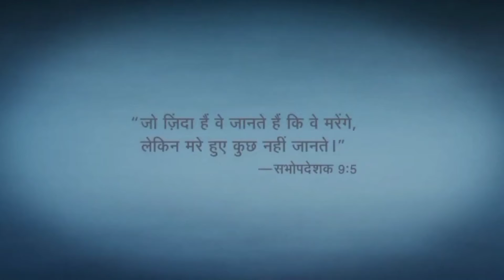क्या ईश्वर की नजर में सब धर्म एक है ? भाग 2 || New Gospel Status Video In Hindi || Jesus Gospel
कृपया प्रभु यीशु के सुसमाचार वीडियो को 10 लोगों को भेजें ताकि आप के जरिए से उनका उद्धार हो जाए धन्यवाद

यीशु ने उनके पास आकर कहा, “स्वर्ग और पृथ्वी का सारा अधिकार  मुझे दिया गया है। इसलिए तुम जाकर सब जातियों के लोगों को चेला बनाओ; और उन्हें पिता, और पुत्र, और पवित्र आत्मा के नाम से बपतिस्मा दो, और उन्हें सब बातें जो मैंने तुम्हें आज्ञा दी है, मानना सिखाओ और देखो, मैं जगत के अन्त तक सदैव तुम्हारे संग हूँ।”
मत्ती 28:18-20

 PETER SIMON MINISTRIES

 Note: ALL THE  /THUMBNAIL BACKGROUND MUSIC/ VODEO VOICE /IMAGES /BELONGS TO RESPECTED OWNERS AND NOT ME ... I DON'T ANY OF THESE PERSONALLY

jesusstatushindi, jesusgospel, bible, jesusisalive, jesuschrist, jesusloveyou, jesusstatus, क्याईश्वरकीनजरमेंसबधर्मएकहै, jesusislord, jesusislife, सुसमाचार, यीशुमसीह, सच्चाई, evangelism, truegod,